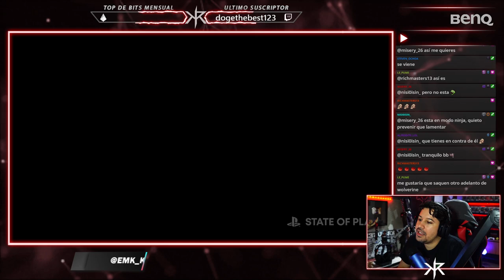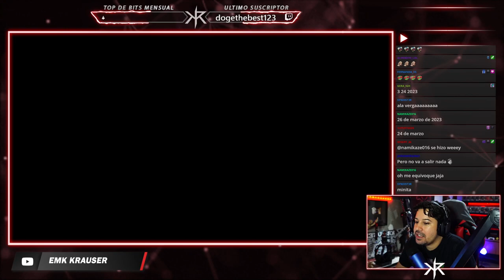REACCIONANDO AL TRAILER DE RESIDENT EVIL 4 REMAKE !!